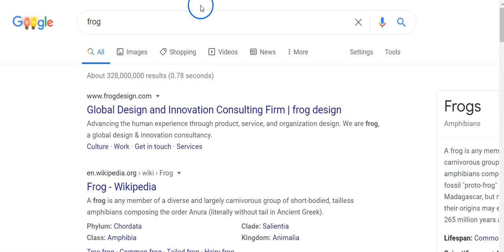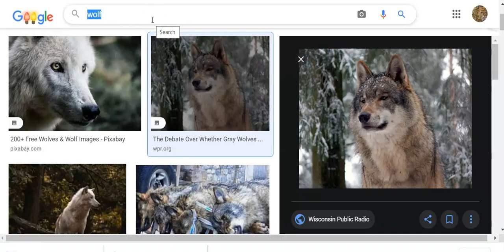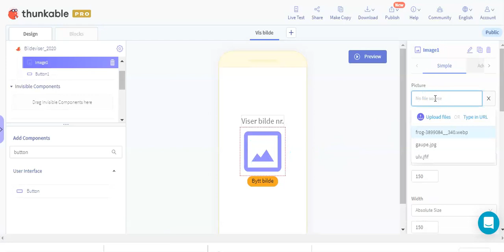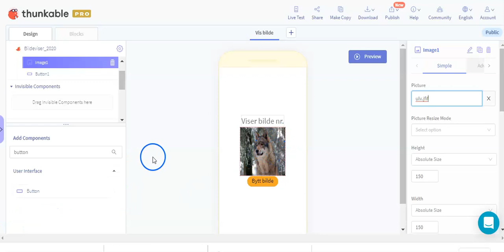03 finne bilder laste opp sjekke